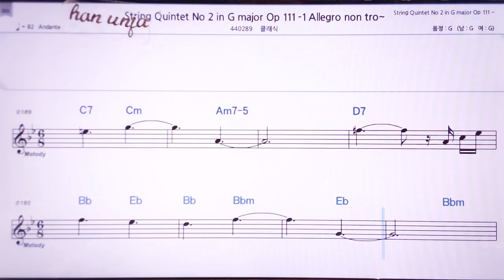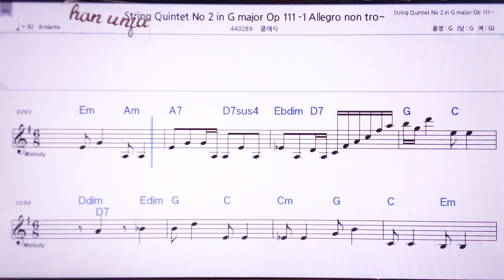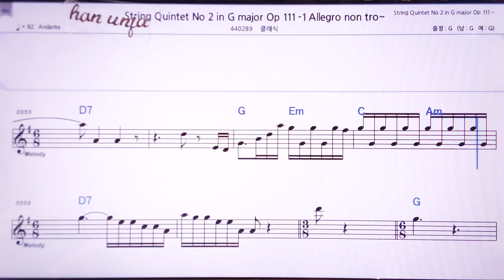💖브람스 현악 5중주 2-111- 1a/클래식 👍MR,노래방, 악보, 코드,Karaoke With Sheet Music